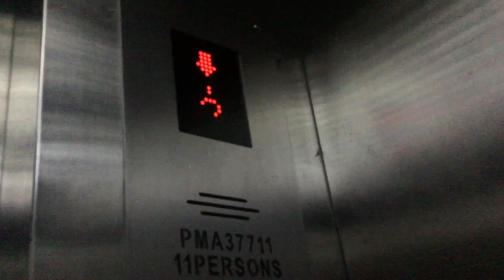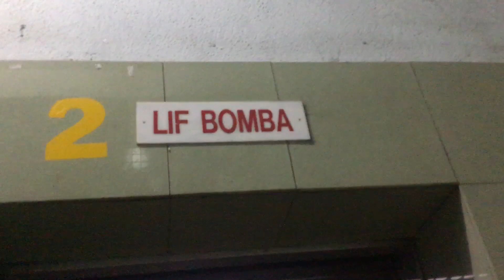2 Hi-Rise Elevators at Desa Permai Indah, Gelugor, Penang, Malaysia. (Block K)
Total have 12 elevators with different block I filmed then during my visit the house. 2 Hi-Rise Elevators at Desa Permai Indah. Maintained by Hi-Rise.

Lift Brand: Hi-Rise
Usage of Lift: Passenger
Lift Capacity: 11 Persons / 750 KG
Servicing Floors: G,1,2,3,4,5,6,7,8,9,10,11,12.
Lift Rating: 7/10